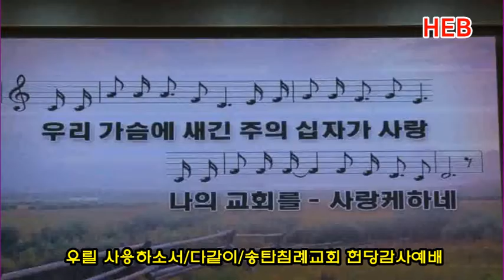HEB방송 -우릴 사용 하소서/찬송 다같이/송탄중앙침례교회 헌당감사예배(191215)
우릴 사용 하소서/찬송 다같이/송탄중앙침례교회 헌당감사예배(191215)